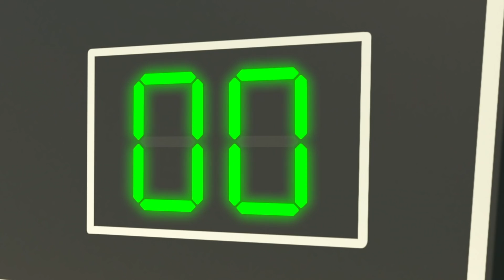No No Spooky Halloween Monsters Song! | Go By Lellobee | Kids Cartoons & Baby Videos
Episodes:
00:05 No No Spooky Monsters Song
02:06 Soccer Song - Working as a Team
03:59 Have You Ever Seen My Nose? - Mia and the Farm Animals
06:00 Baby Shark - Dance Together!
07:56 Wheels on the Bus - Animal Sounds at the Farm
09:56 Wobbly Tooth Song - Going to the Dentist
11:58 Bingo Song - ABCs and 123s
14:01 Teacher Says - Fun With Friends at School
16:00 Learn Colors with Twinkle on the Color Train
18:00 Rain Rain Go Away - Playing in Puddles with Friends
20:00 Learn Shapes Colors and Numbers - Finger Family Muddy Puddles
22:00 This Is The Way - Bedtime Routine for Kids
23:56 Yes Yes! Halloween Trick or Treat
25:46 Yes Yes Vegetables Song
27:40 Halloween Baby Shark
29:40 Halloween Wheels on the Bus

Lyric:
Hey you, Boo!
Did you hear that sound?
Is it a monster that i’ve found?

Is that a zombie I see over there?
Oh no! It’s coming our way!
Let’s all run out the room
Phew!
It's only Daddy in costume

Hey you, Boo!

Is that a ghost hiding under the stairs?
I can see little feet
Phew!
It’s Alien under bed sheets

Hey you, Boo!

Is that a vampire creeping up on us?
It looks like it’s heading this way
I can see a big cape
Phew!
It’s mummy tricking us again

Hey you, Boo!

There were bumps and jumps and spooky scares
And the monsters danced the day away
But they were all just pretend
Phew!
Halloween’s great with our friends.